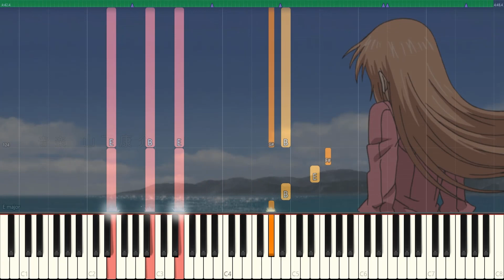How to play Soredemo Sekai wa Utsukushii ED "Promise" Piano Tutorial - Synthesia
This is a piano tutorial for the ending of Soredemo Sekai wa Utsukushii (The World is Still Beautiful) arranged by Masuyo Matsuyama.

This has been a hard one, I could not find a MIDI anywhere so I had to turn the sheet into a MIDI. There may be a few mistakes, sorry.